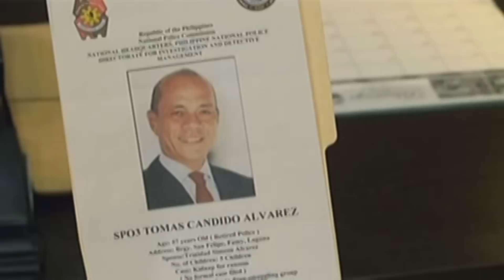You're My Home: Jackie's Innocence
Gabriel doubts Jackie's innocence.